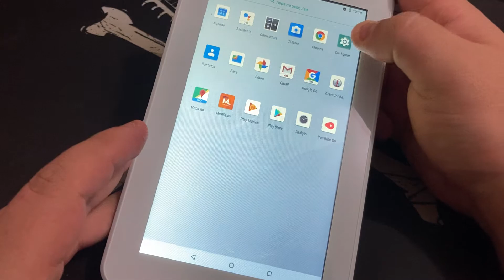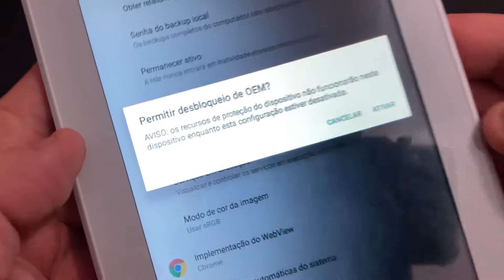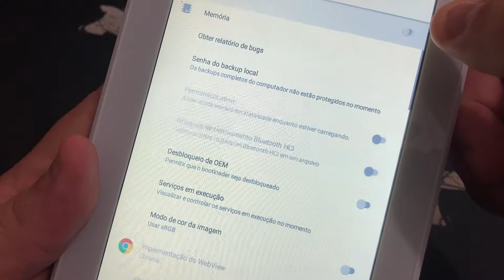Como Ativa e Desativa opção do BootLoader Tablet Multilaser M7S GO ML-SO16 |Android8.1OreoGo| Sem PC